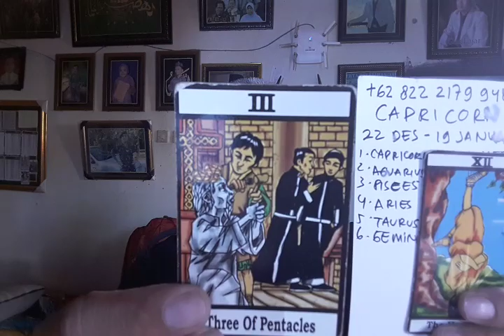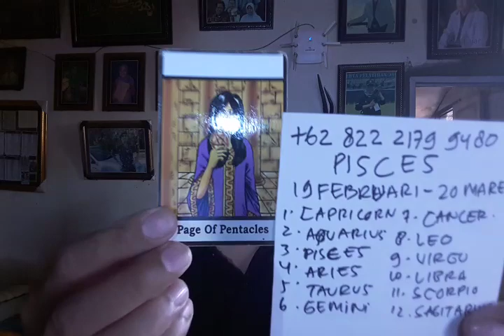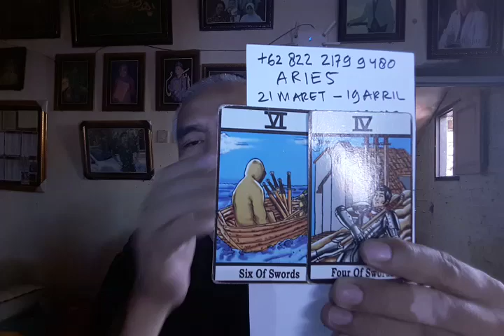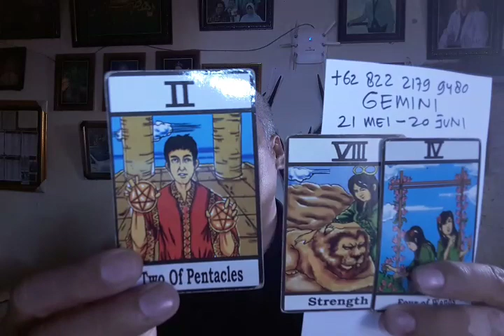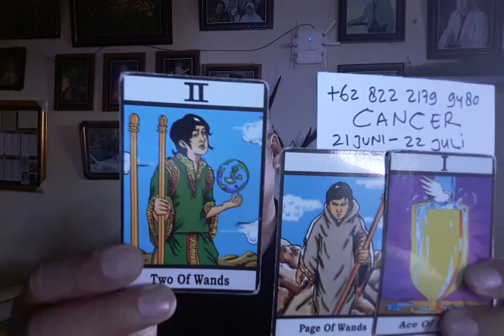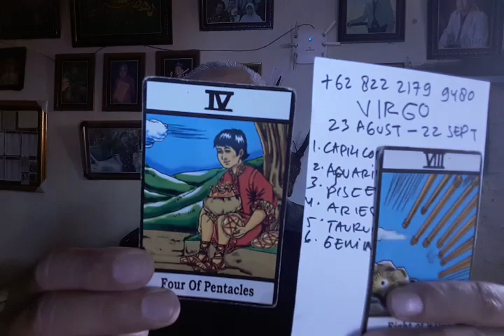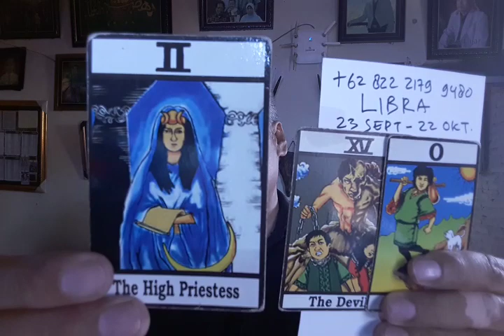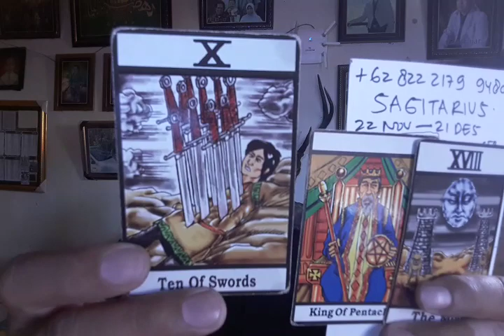ZODIAK 13 November 2019...0822 2179 9480